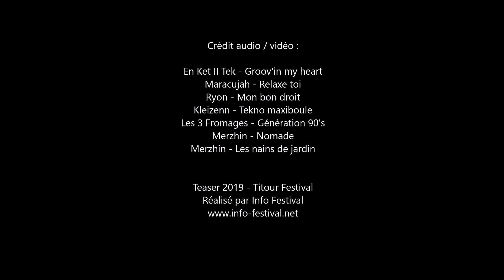Titour Festival 2019 - Teaser Officiel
Samedi 19 octobre 2019. Notez bien la date dans votre agenda ! Le Titour Festival est de retour pour une seconde édition explosive ! Place à la rencontre entre reggae et rock, sur un fond de drum’n’bass sur le territoire du Coglais.

Pour sa 2ème apparition sur scène le Titour Festival a choisi de nouveau la salle des Mazières à La-Selle-en-Coglès (35), commune des Portes du Coglais.